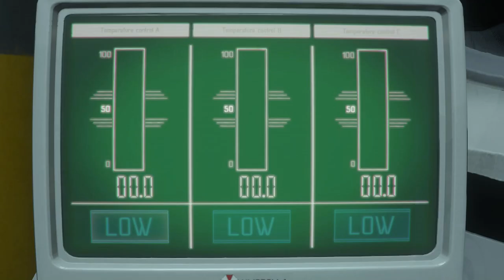Resident Evil 3 Remake PC - Part 5 (No Commentary) (ENG)